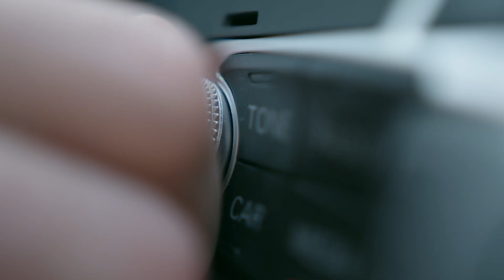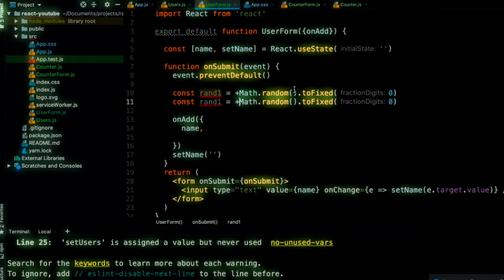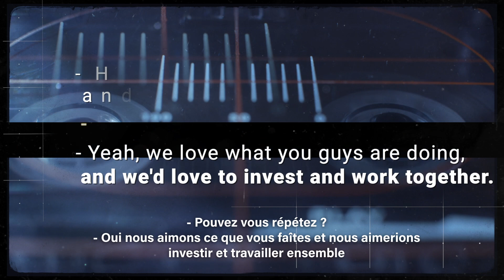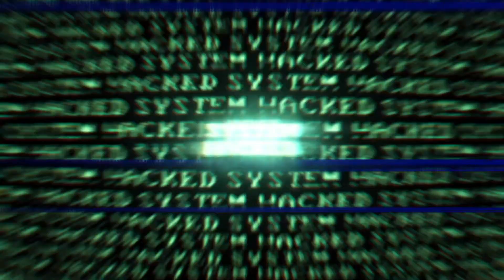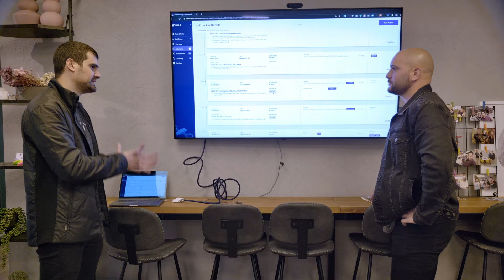Stratégie et innovation en Israël | Insights : Israël et le Moyen-Orient | tbnfr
Dans cet épisode de Insights Israël,  Samuel Smadja rencontre le Général Yaakov Amidror pour parler de la stratégie d'Israël au Moyen Orient et de la  cyber défense du pays. Mati Shoshani rencontre le créateur de Salt Security Roy Eliyahu, un génie de l'informatique, pionnier dans la protection des données.

Depuis 1973, TBN, est l'une des émissions chrétiennes les plus connues - et les plus regardées - au monde.  Enregistrée devant un public en direct et animée par Matt et Laurie Crouch de TBN ainsi que d'autres personnalités connues, ils nous présentent des interviews  exclusives d'une grande variété d'invités, pour recevoir et apprendre de la Parole de Dieu et dans le but de mieux Le découvrir. A ne pas manquer!